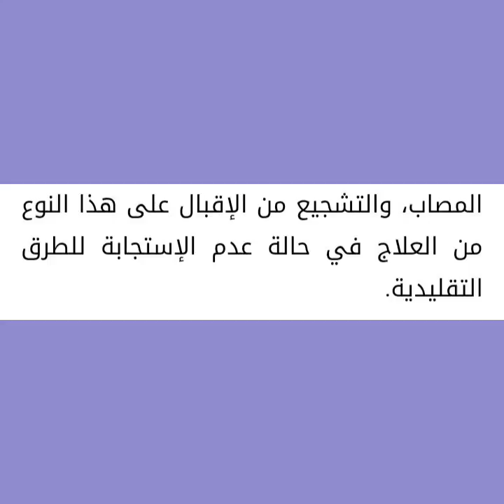التحفيز المغناطيسي لعلاج الأكتئاب